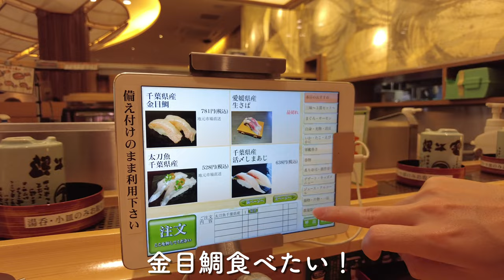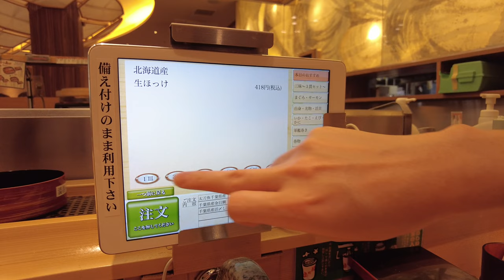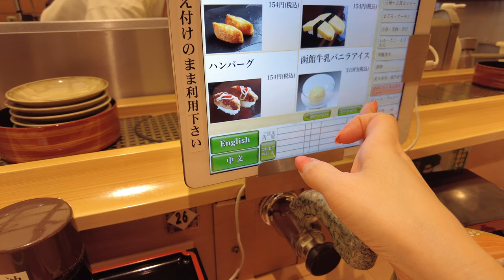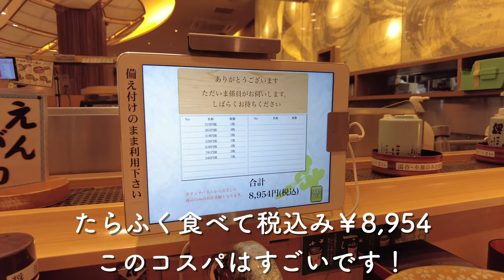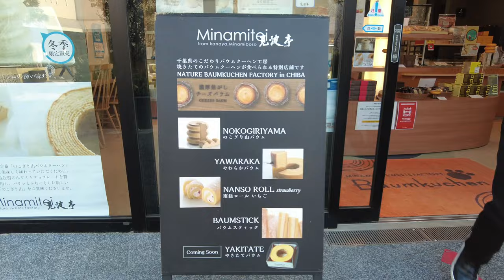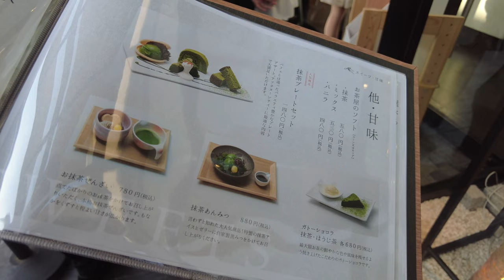木更津アウトレットで休日満喫｜美味しすぎるお寿司｜可愛い食器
木更津でのんびりした休日を楽しめました